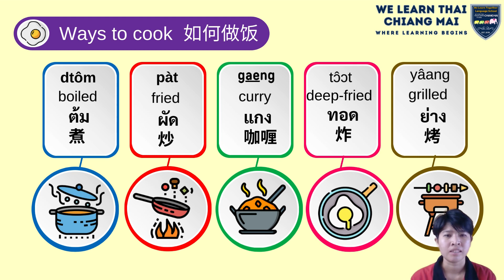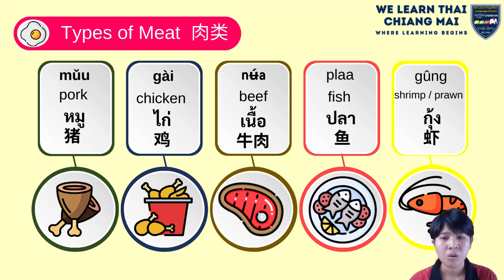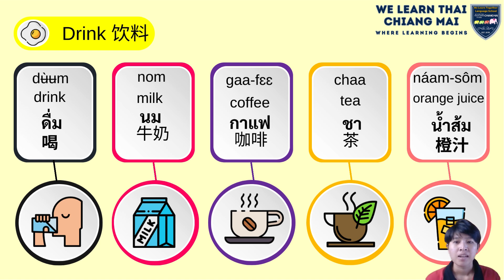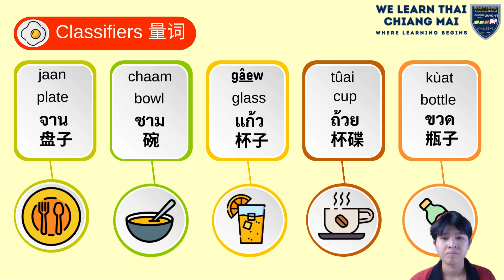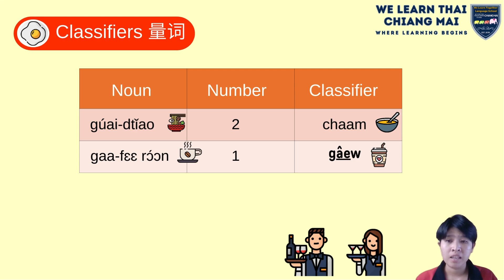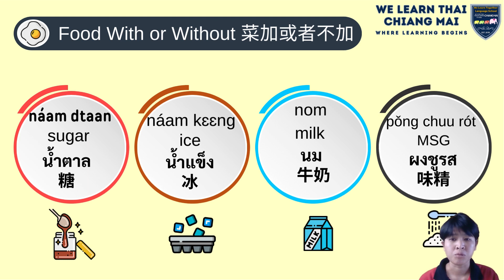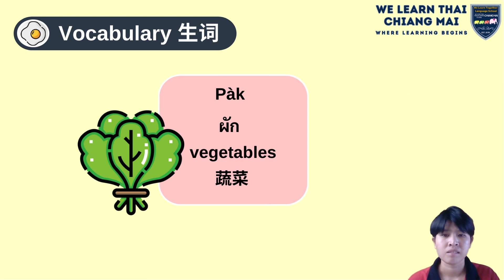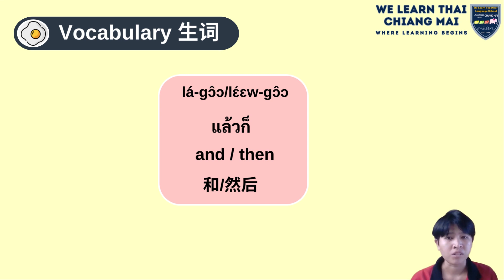Speak Thai in 15 Days Level 1 Chapter 5 Food & Drink (Chinese)